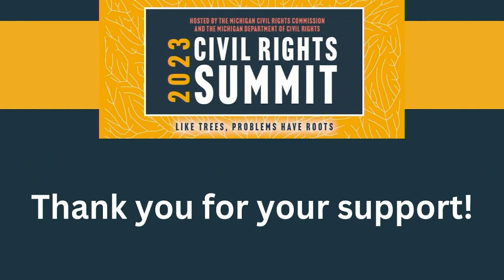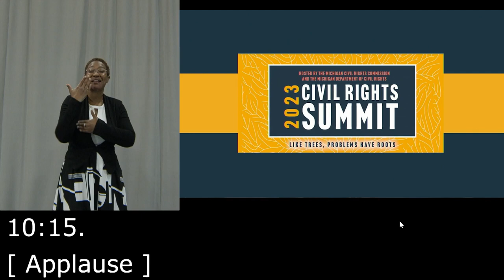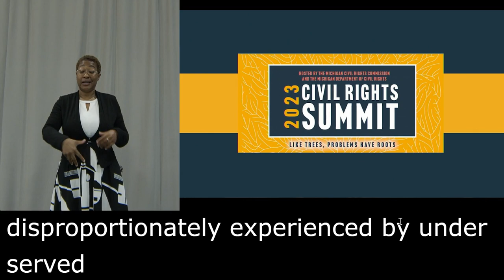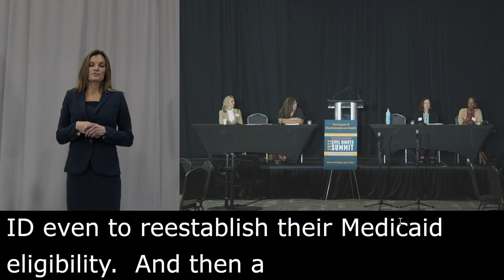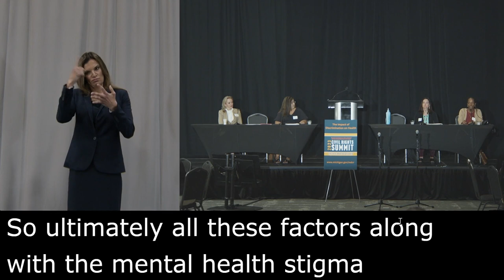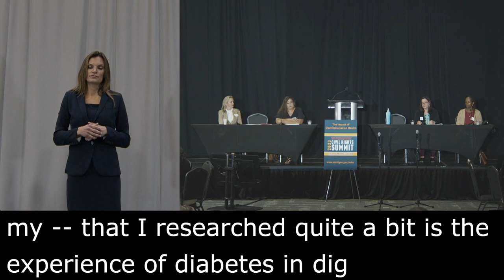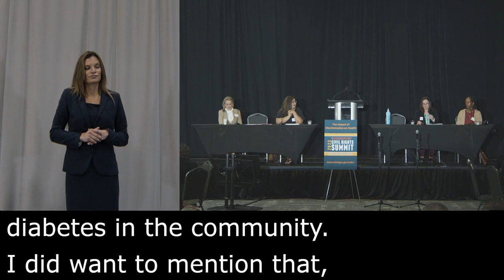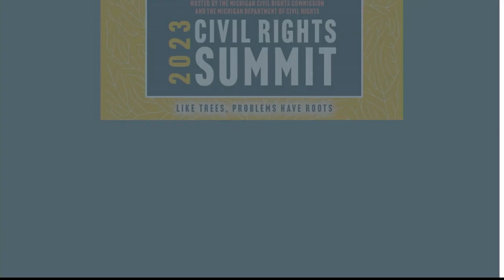Michigan Civil Rights Summit 2023: Social Determinants of Health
A review of systemic conditions shaping poverty, lack of access to health care, education, and other contributing factors of health inequity.

Featuring:
Dr. Maji Hailemariam Debena, Mental Health Epidemiologist, Michigan State University-Flint
Dr. Isabel Montemayor-Vazquez, Executive Director, Hispanic/Latino Commission
Heather Howard-Bobiwash, Associate Professor, Department of Anthropology, Michigan State
Sarah Scantamburlo, MSW, MS, PA-C, Physician Assistant, CNS Healthcare

Warning: The captions on the video were captured in real time and may not represent a verbatim transcript.